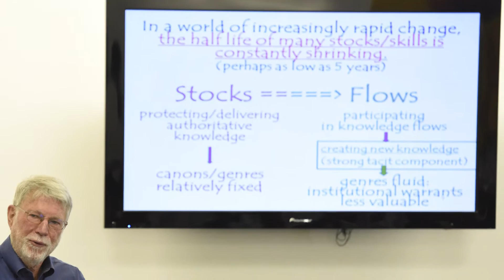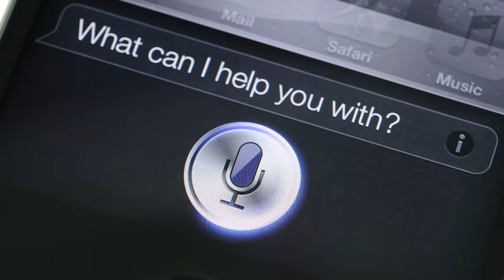Emerging Technology in Libraries – Jason Griffey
Jason Griffey, Founder/Principal of Evenly Distributed LLC and Fellow at the Berkman Center for Internet & Society of Harvard University, examines the question – What emerging technologies will be interfaced with public libraries? Griffey explains that due to the high rate of innovation, there are a number of technologies on the horizon that can be used in public libraries. In the next 3-5 years we may see artificial intelligence play an important role in the analysis and cataloguing of images and texts. This machine-learning, disruptive technology will combine with the widely connected Internet of Things to create seas of data that these artificial intelligences will be able to analyze in a new and different ways.